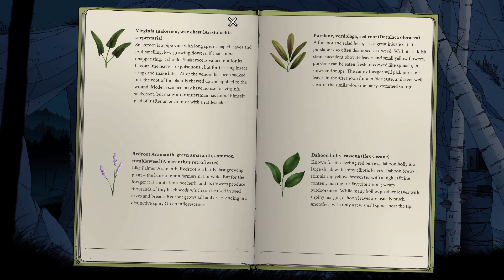Let's Play: Unforeseen Incidents ► Understanding ART | #7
Contact or follow me through:
About the game
Unforeseen Incidents is a classical style interactive mystery set in a beautifully hand-painted world. When small-town handyman Harper Pendrell meets a dying woman in the street, he unwittingly stumbles into a diabolical conspiracy – a mystery only he can solve. An unknown disease is spreading across the country, and between them a scientist, a reporter and a reclusive artist hold the key to stopping it. A perilous journey awaits, and every step brings Harper closer to a cabal of dangerous fanatics. Before he knows it, he finds himself in a fight for the future of humankind armed only with his trusty multi-tool.

Can Harper find the courage to expose the truth and prevent an epidemic, even if it means succumbing to contagion himself? Join Harper and experience a challenging investigation, smart dialog and a rich cast of characters in this thrilling new adventure game from Backwoods Entertainment and Application Systems Heidelberg.